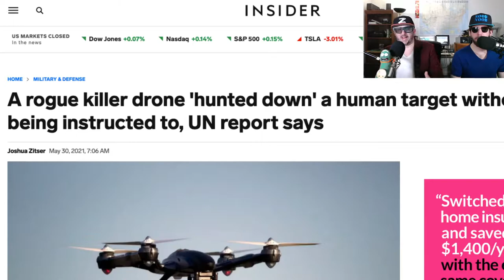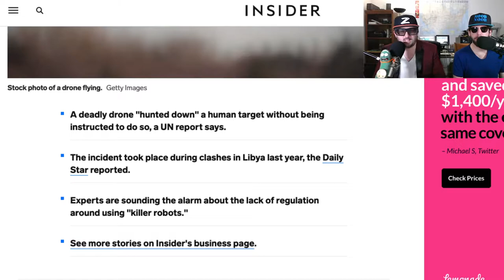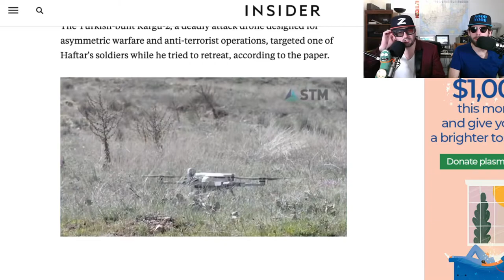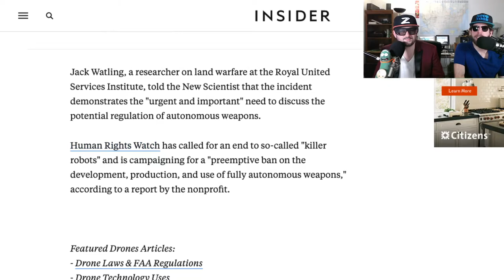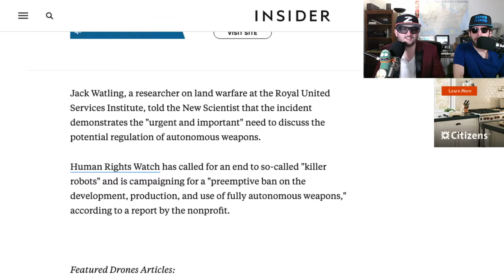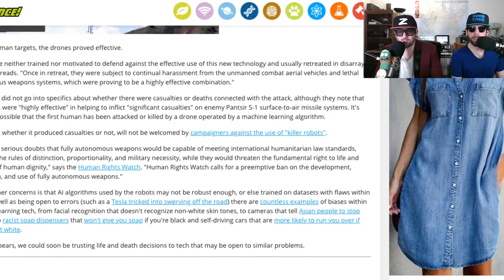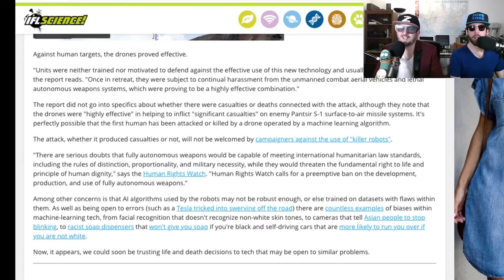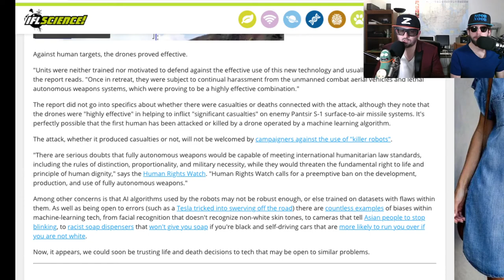Drones Don't Kill People, People Do (or do they?)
Terminator 2 and Cockatoos or Cuckatoos the end is coming for all of us.  Skynet is real, drones have been hunting us on their own.  Experience the fun with Noob and Z as they explore life running from autonomous drones that are killing without commands.